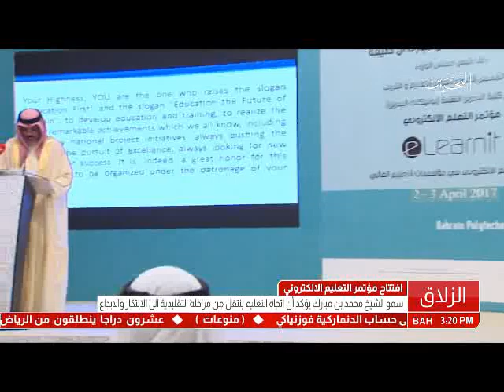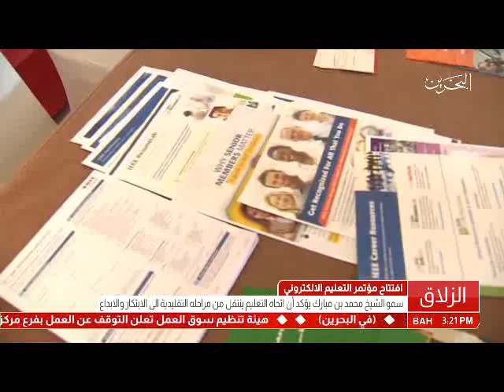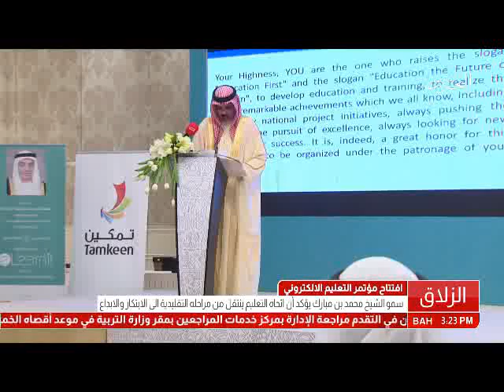البحرين: تقرير: سمو نائب رئيس مجلس الوزراء يفتتح مؤتمر التعليم الإلكتروني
المنامة في 2 ابريل / بنا / رعى سمو الشيخ محمد بن مبارك آل خليفة نائب رئيس مجلس الوزراء رئيس المجلس الأعلى لتطوير التعليم والتدريب صباح اليوم في فندق السوفيتل افتتاح مؤتمر "التعليم الالكتروني" الذي تنظمه كلية البحرين التقنية "بوليتكنك البحرين" ويستضيف عددا من الخبراء الدوليين في مجال التعليم الإلكتروني، وذلك بحضور عدد من اصحاب السعادة الوزراء وكبار المسؤولين والمدعوين.